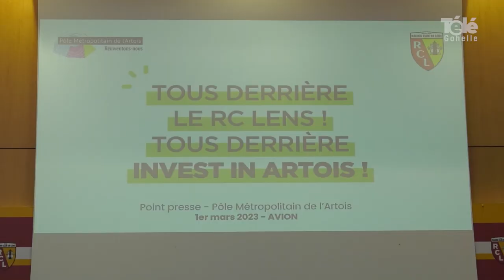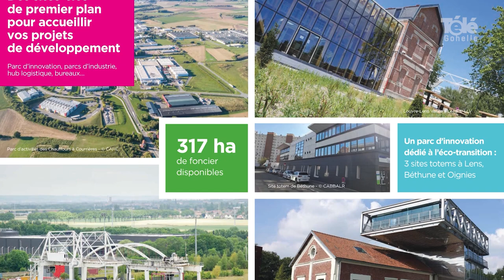Invest In Artois à l'occasion de Lens-Lille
[ REPORTAGE ] 🎥 𝗧𝗼𝘂𝘀 𝗱𝗲𝗿𝗿𝗶𝗲̀𝗿𝗲 𝗹𝗲 𝗥𝗮𝗰𝗶𝗻𝗴 𝗖𝗹𝘂𝗯 𝗱𝗲 𝗟𝗲𝗻𝘀, 𝘁𝗼𝘂𝘀 𝗱𝗲𝗿𝗿𝗶𝗲̀𝗿𝗲
“𝗜𝗻𝘃𝗲𝘀𝘁 𝗶𝗻 𝗔𝗿𝘁𝗼𝗶𝘀” ! Lors du match derby entre Lens et Lille de ce samedi 4 mars, le Pôle Métropolitain de l'Artois va mettre les atouts et les opportunités du territoire en valeur grâce à Invest In Artois. Un évènement symbolique qui va fédérer tous les supporters du territoire.